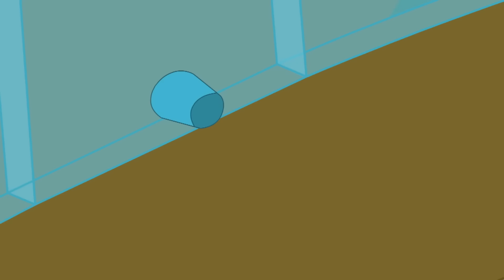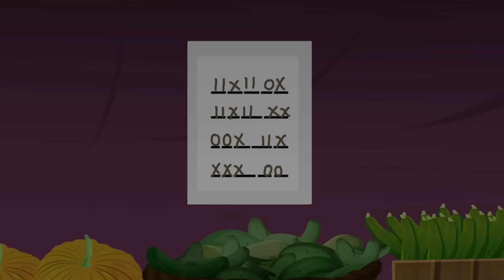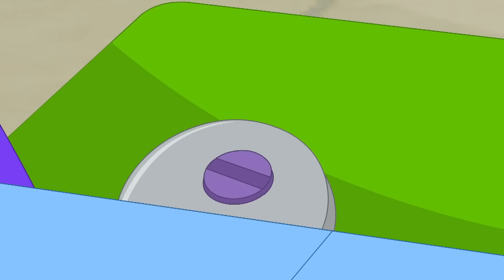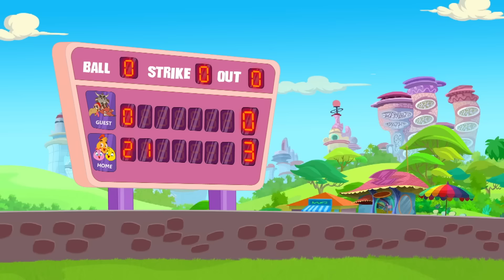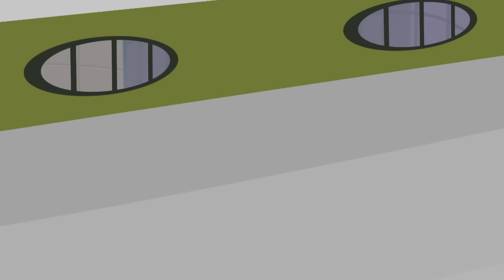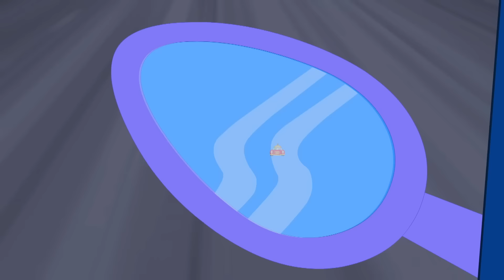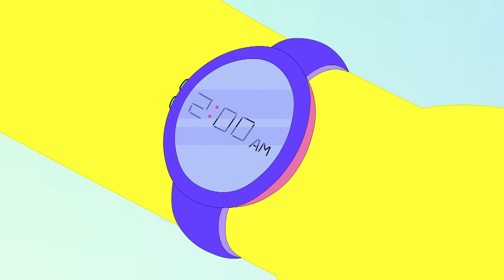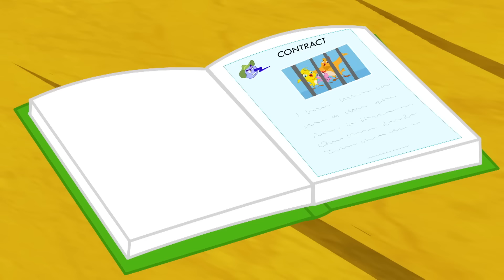The Renovators | Eena Meena Deeka | Video for kids | WildBrain Zoo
The Renovators | Eena Meena Deeka